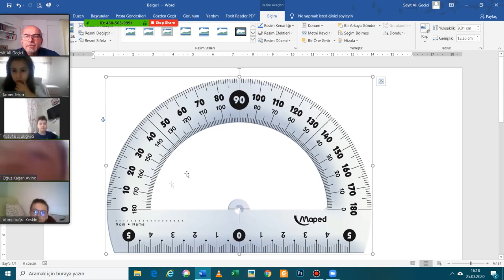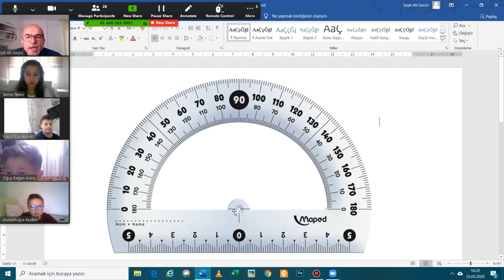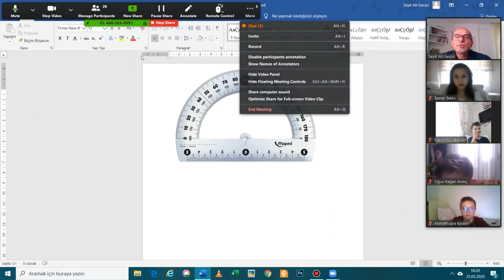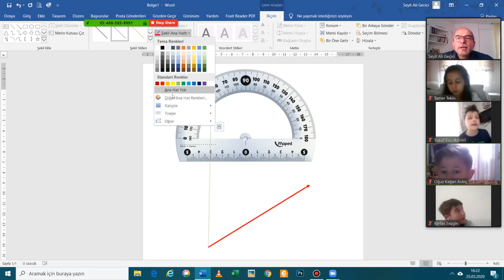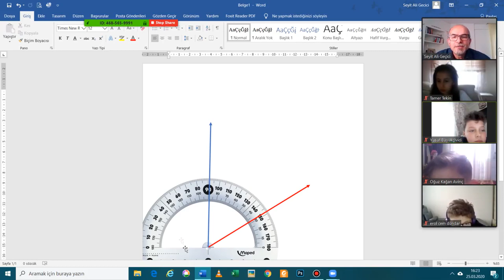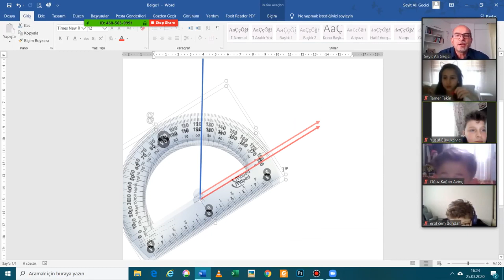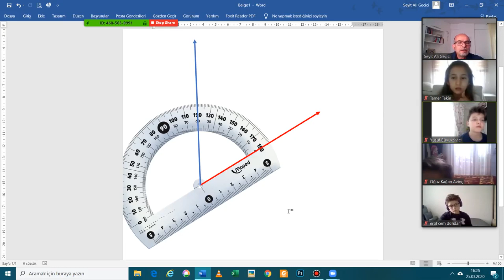İşte Meslek Aşkı